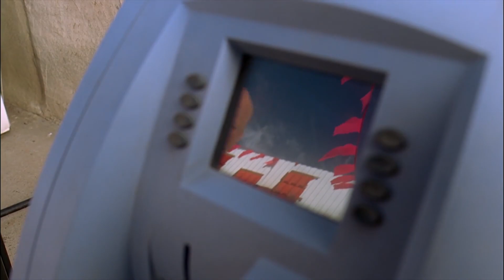One Second of Every Episode of Breaking Bad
1 year ago, I made a "One Second of Every Episode" for Better Call Saul. A "One Second of Every Episode" for Breaking Bad was heavily requested, so I finally got around to being able to make one. Hope you enjoy.